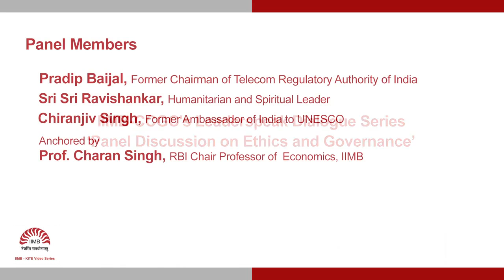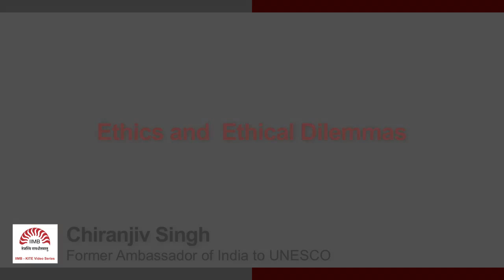Ethics and Governance - Panel discussion - Part 1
This video is based on the Panel discussion on Ethics and Governance hosted by IIMB-CCGC. The panel consisted of Pradip Baijal, Sri Sri Ravi Shanker and Chiranjiv Singh. This event was anchored by IIMB RBI Professor for Economics, Prof Charan Singh.